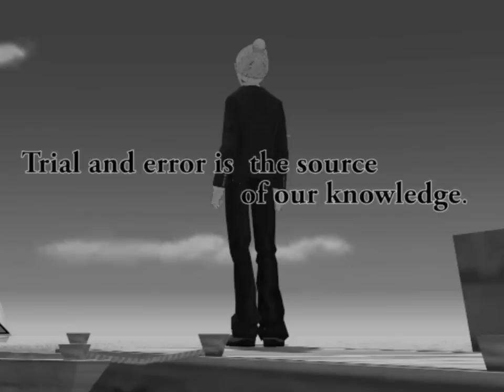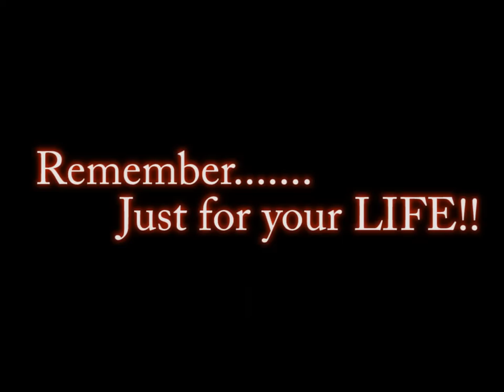AusXinZ & Glacial Sky Tale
อันนี้เป็น Trailer ใหม่นะครับ อยู่วงใหม่และก็ลองสร้างซะเลย หุหุ
By AusXinZ